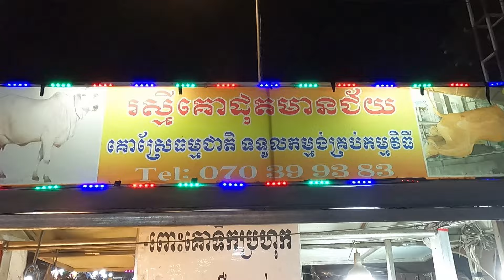Grilled Braised Pork & Beef with Charcoal - Fast Dinner - Cambodian Street Food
Please enjoy with my video showing about Grilled Braised Pork & Beef with Charcoal - Fast Dinner - Cambodian Street Food.
Location: Street 2002, Teuk Thla, Phnom Penh.
00:00 - 05:03 Grilled Braised Pork
05:04 - 08:56 Grilled Beef